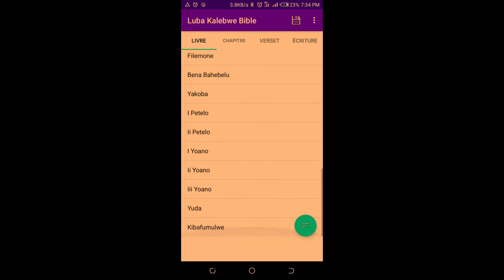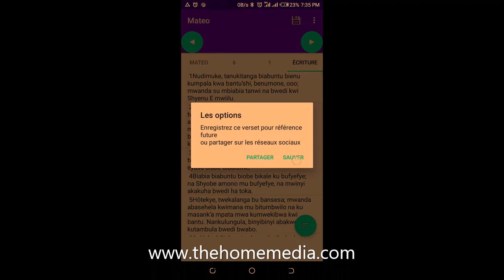Comment utiliser l'application Luba Kalebwe Bible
Vidéo montrant les fonctionnalités de base de l'application